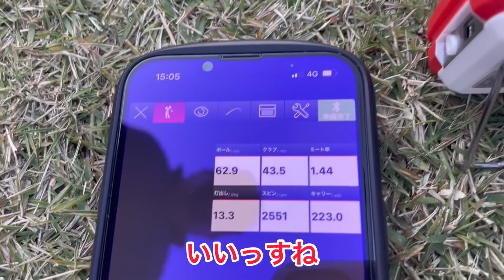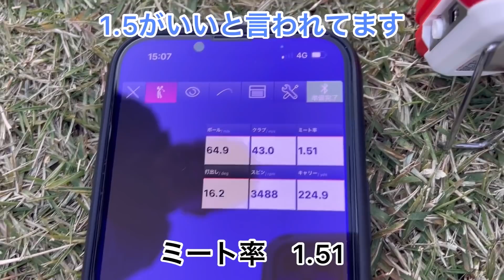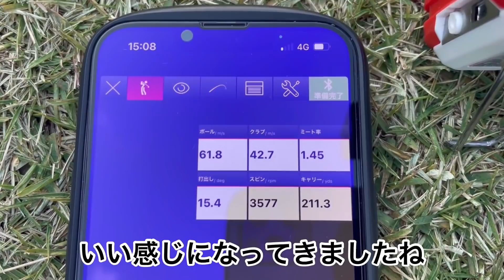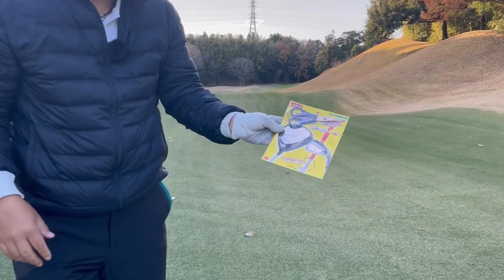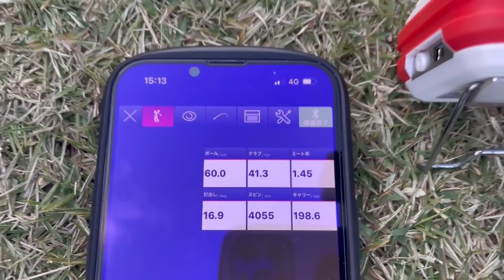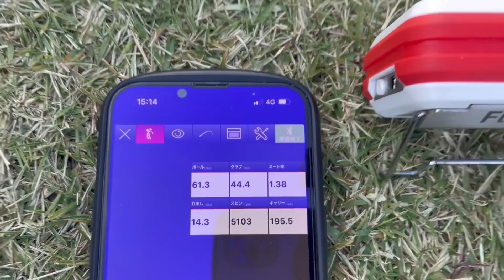鉛の貼り方を是非参考にしてください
僕達がデザインしたウェアの購入はこちらから

僕達が着けているアクセサリーはこちら
4 clover cross

僕達が着けているベルトや距離計測器のケースはこちら
HOMMON HAKATA

サブチャンネルの編集やコメント返しはまっちゃんが行いますのでどんどん
質問等宜しくお願い致します。

この動画を見て皆さんが少しでも笑顔になれれば嬉しいです。

わっほー
岩男健一　（いわおけんいち）
所属　イースト51

まっちゃん
松本雄友　（まつもとゆうすけ）
所属　太平洋クラブ成田コース
研修生